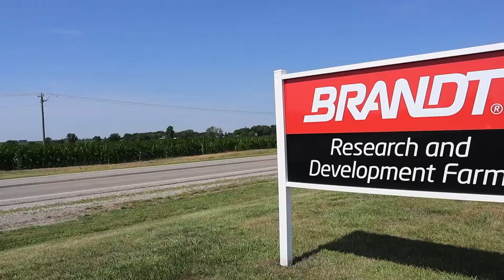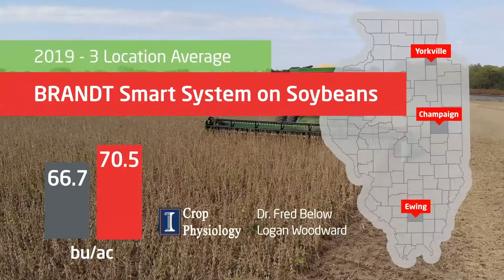Fungicide & Micronutrient Applications on Soybeans